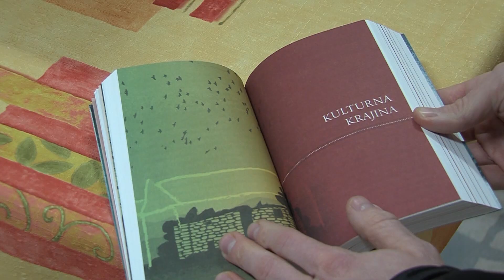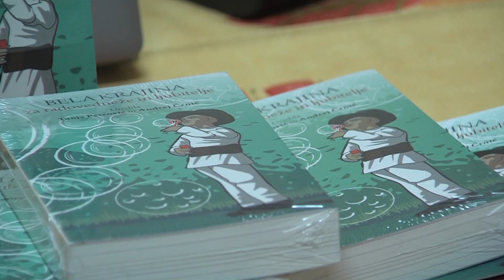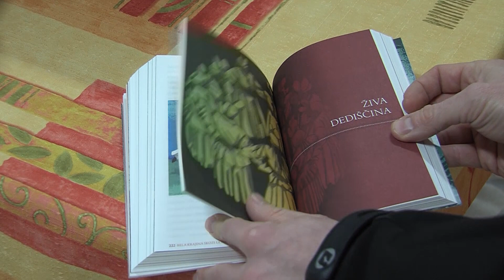Bela krajina za radovedneže in ljubitelje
ČRNOMELJ - Kdor si želi več izvedeti o Beli krajini, naj bo domačin ali tujec, ima zdaj večino podatkov zbranih v posebni publikaciji. V začetku oktobra je izšla knjiga Bela krajina za radovedneže in ljubitelje.